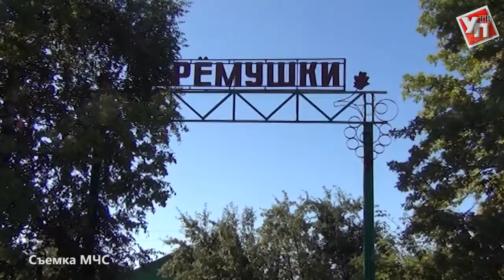Пожарные научили дачников спасаться от огня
В ходе инструктажа сотрудники МЧС уделили особое внимание гражданам, использующим печное отопление и газовое оборудование.